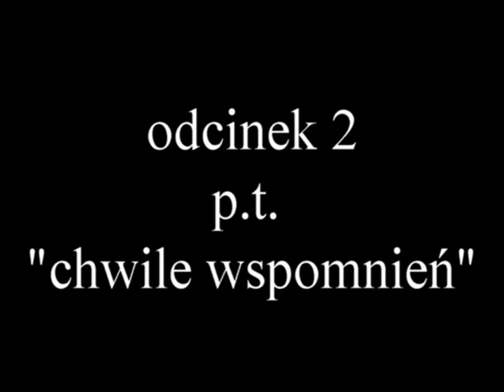Rozmowy warsztatowe odc.2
Rozmowy warsztatowe  dla Wielkiej Orkiestry Świątecznej Pomocy
odcinek 2 czyli "chwila wspomnień" występują Roman Szczeblewski, Patryk Janas, Katarzyna Taracińska-Badura, Ireneusz Dydliński, Magda Modra, Marek Krupski, Marta Zgutczyńska i inni